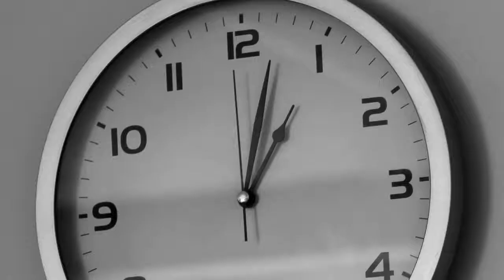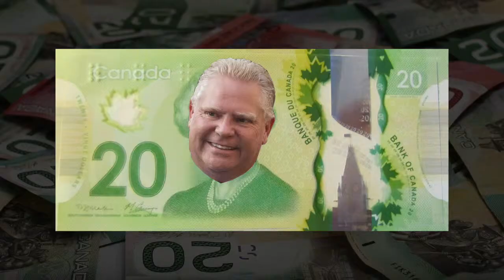Big Ideas honourable mentions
Star readers sent in over 1,000 responses to our request for Big Ideas, so there were bound to be some good ones that didn't make the cut. Here we present the ideas that earned extra marks for creativity and ingenuity, but didn't make the top ten.